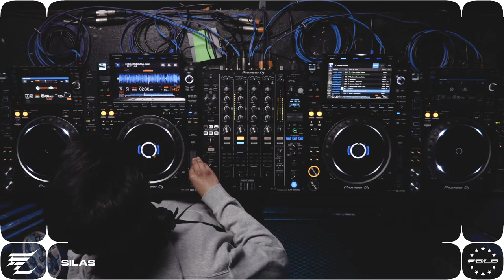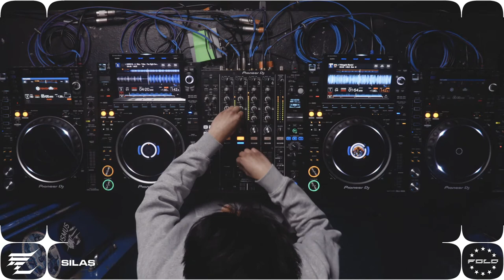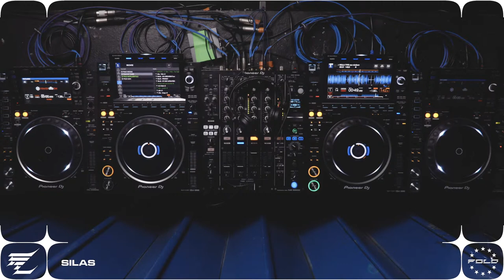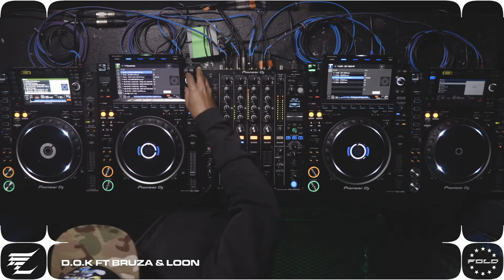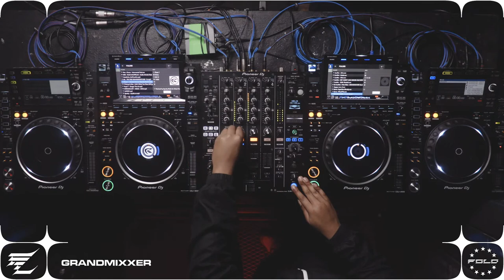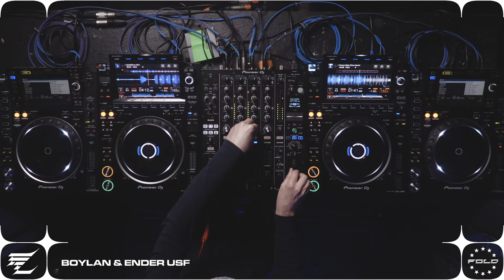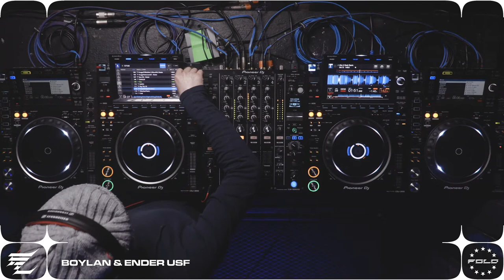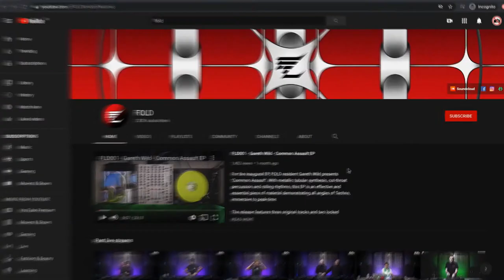FOLD // LIFT013 // Mean Streets Records [Full Stream]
Tonight we present FOLD X Mean Streets Records.

Silas
D.O.K FT Bruza & Loon
Grandmixxer
Boylan FT Ender USF
Trends Ft Logan & JoSOSICK
P Jam Ft Capo Lee & PK